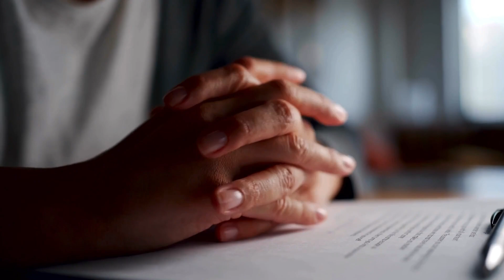Failing the USMLE? Here’s What You’re Doing Wrong | USMLEStrike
Don't skip these crucial strategies for the USMLE. In this video, I break down why neglecting these key steps can lead to failure and how you can avoid these pitfalls to ensure your success!

Time stamps:
00:03 Introduction
00:41 Taking the exam unprepared
02:25 Using too many resources
03:33 Reddit anxiety
04:40 Taking the exam despite bad scores
05:49 Passive learning
07:10 Chasing concepts
08:26 Ignoring your health
09:39 Outro

For more information on my USMLE Step1 course, USMLE Step 2CK Live  and Residency Match services, ask me on -

👨‍⚕️ Who am I:
I’m Dr. Apurva Popat, currently a medicine resident in the United States with a passion for teaching. With impressive scores of 261 on USMLE Step 1 and 259 on USMLE Step 2, I've walked the path you're on and I'm here to guide you through it.

Since my second year of medical school in India, I've been dedicated to teaching and sharing my knowledge. This channel is your comprehensive guide to mastering the USMLE exams and successfully matching into a US residency program.